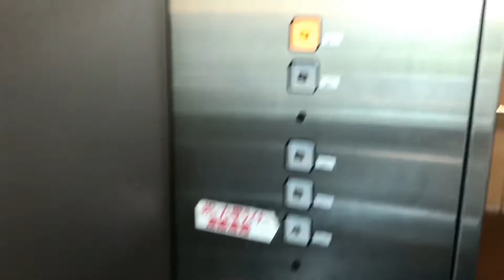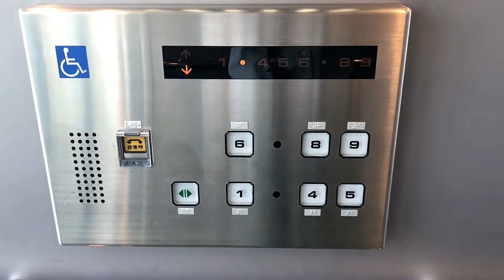【チンベル・シースルー】 東灘区民センター（うはらホール）のエレベーター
メーカー: フジテック
設置数: 2
停止階: 1,4,5,6,8,9
用途: 乗用
定員: 24名
積載: 1600kg
アナウンス: あり
到着チャイム: チンベル